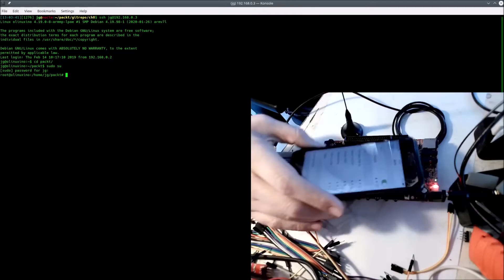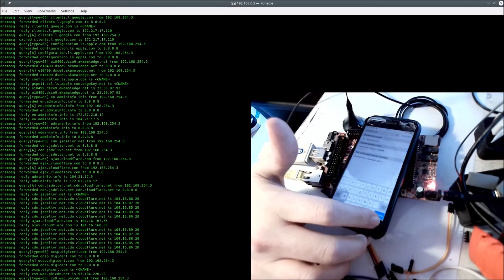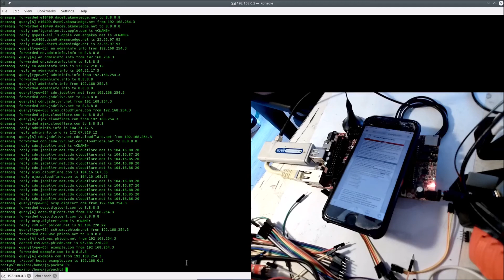Practical Hardware Pentesting | 8. Attacking Wi-Fi, Bluetooth and BLE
This is the “Code in Action” video for chapter 8 of Practical Hardware Pentesting by Jean-Georges Valle, published by Packt. It includes the following topics:

00:15 Networking in embedded systems using Wi-Fi

Hardware security has become a major concern in recent times making it crucial for companies and end users to focus on protecting hardware. If you’re a security practitioner who is more familiar with software and binary hacking or someone looking to repurpose devices, this book will demonstrate how to approach hardware hacking of embedded devices.

Video created by Jean-Georges Valle